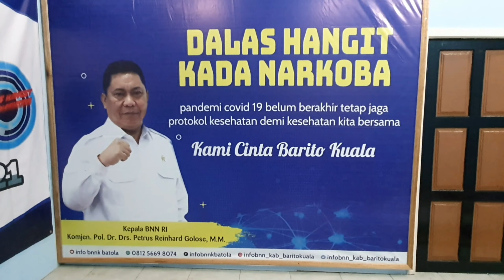Bakti Sosial_SUNATAN MASSAL_Dalam Rangka Hari HANI 2021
Sunatan Massal ini terselenggara berkat kerjasama BNNK Barito Kuala dengan Bank Kalsel Cabang Marabahan, Baznas Kab.Barito Kuala dan Dinas Kesehatan Kabupaten Barito Kuala. Jumlah anak yang disunat 20 orang dari Wilayah Kecamatan Marabahan.